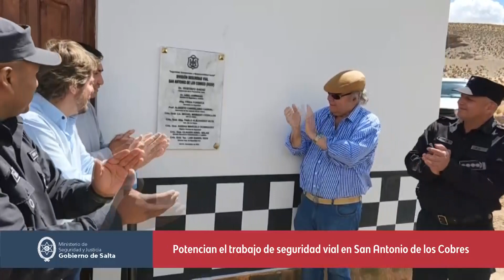Potencian el trabajo de seguridad vial en San Antonio de los Cobres